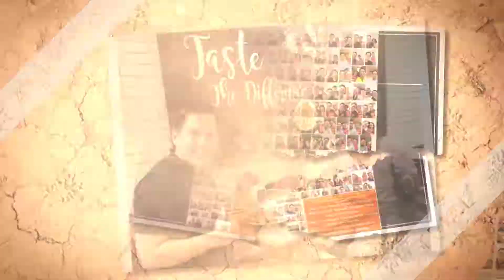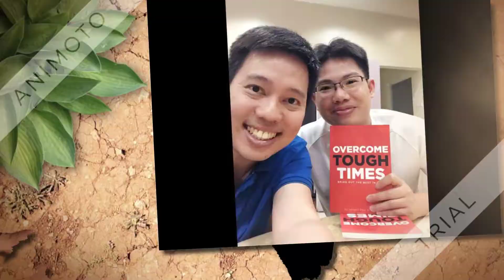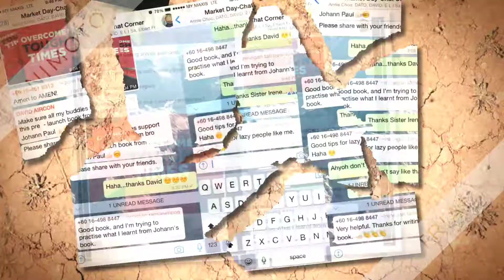Real Estate Trainer in Malaysia Johann Paul Gregory